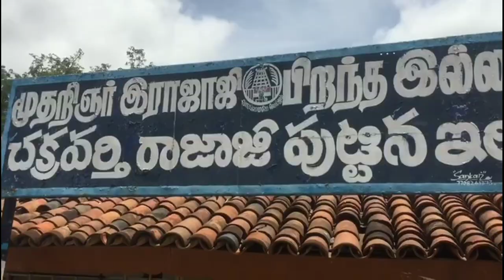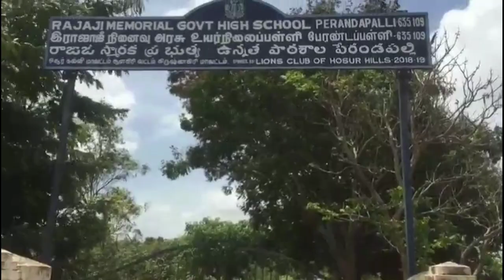rajaji memorial vlog with Rajaji school /in Tamil/hosur vlogs/chandan